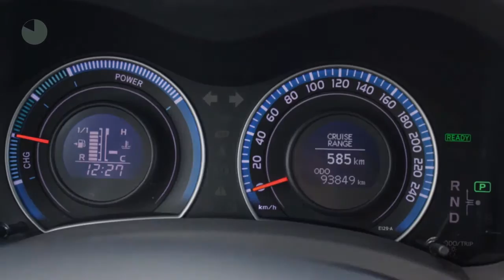Toyota Auris 1.8 Hybrid Dynamic | Navi